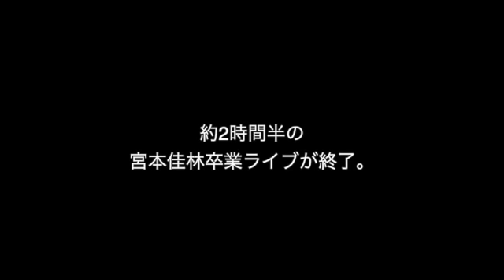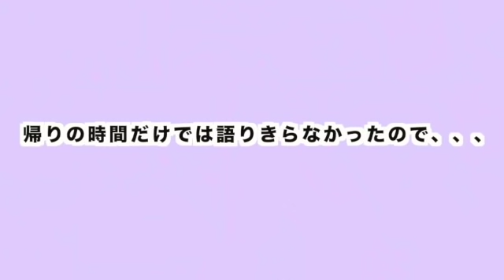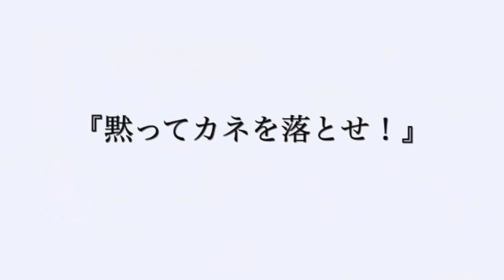推しが卒業する日のヲタクに密着。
2020年12月10日、
宮本佳林ちゃんの卒業ライブ当日の
ヲタクの1日です。